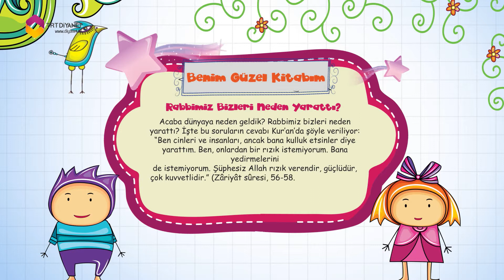26 Mayıs 2015 Diyanet Çocuk Takvimi - DİYANET TV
26 Mayıs 2015 Diyanet Çocuk Takvimi - DİYANET TV